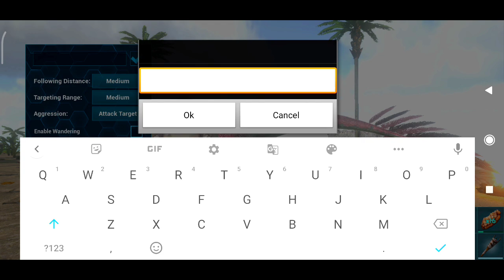Ark Survival Evolved Gameplay || Part 12 || OneClue Gaming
Hello Guys Welcome to OneClue gaming ...in new ark solo journey...ARK SURVIVAL EVOLVED MOBILE PART 12 | ark mobile episode| Ark mobile gameplay